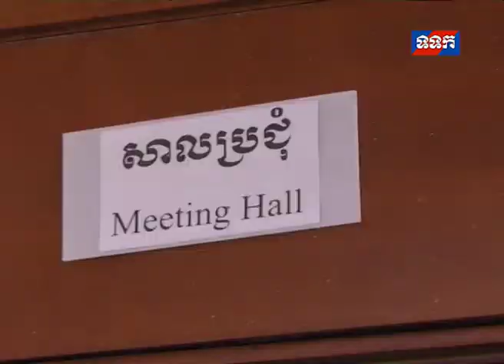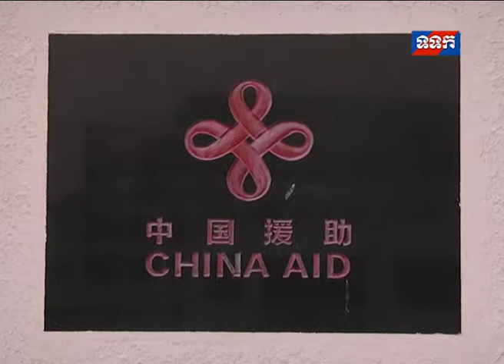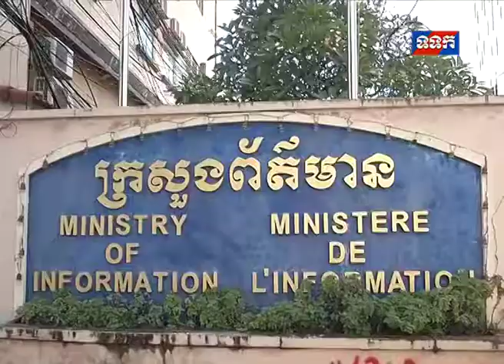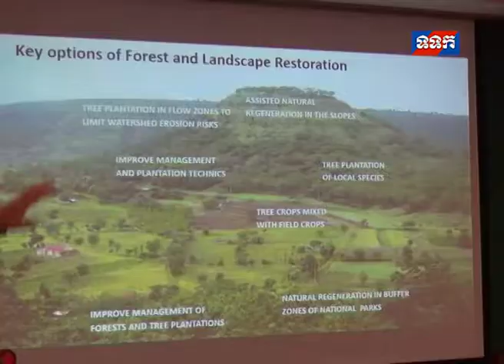ទទក ព័ត៌មានជាតិ ថ្ងៃទី៥ ខែមករា ឆ្នាំ២០១៨